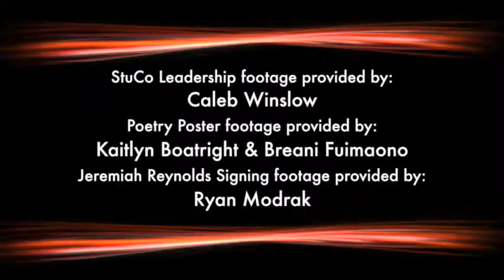KFOI Daily News 4 24 14